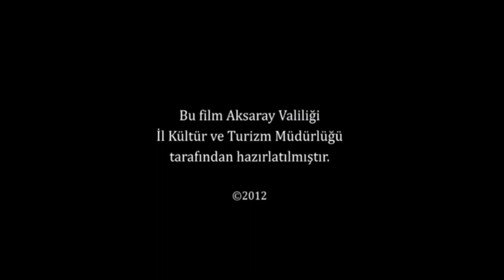Aksaray Malaklı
Aksaray Malaklısı